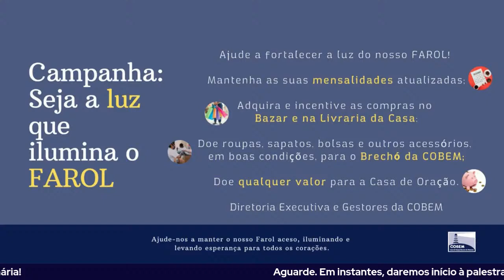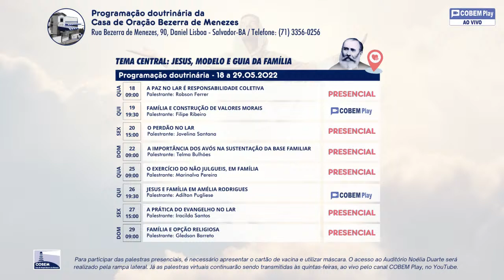FAMÍLIA E CONSTRUÇÃO DE VALORES MORAIS com Filipe Ribeiro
Casa de Oração Bezerra de Menezes - Desde 12 de novembro de 1968
"Um farol aceso, apontando rumos para as embarcações" - Dr. Bezerra de Menezes.

Endereço: Rua Bezerra de Menezes, 90 - Daniel Lisboa. Salvador/BA. CEP: 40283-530.